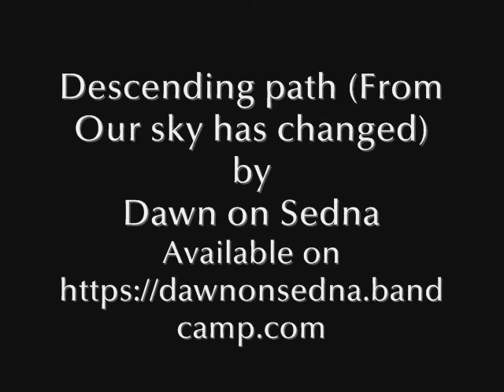Dawn on Sedna - Descending path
5th track from Our sky has changed LP by Dawn on Sedna